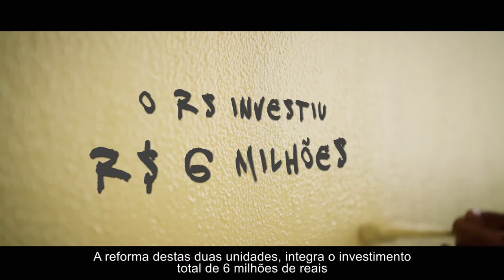Investimentos na Fase qualificam atendimento aos jovens em conflito com a lei